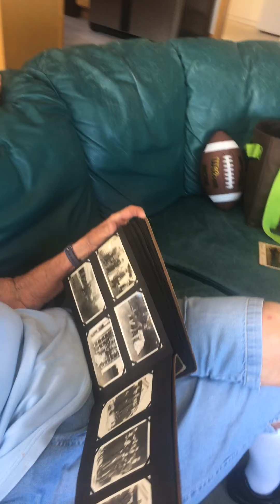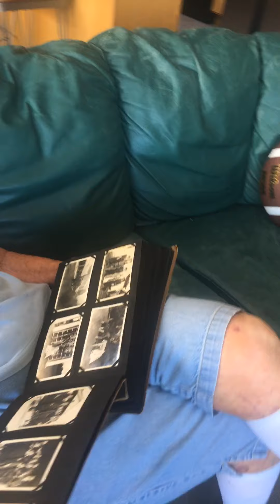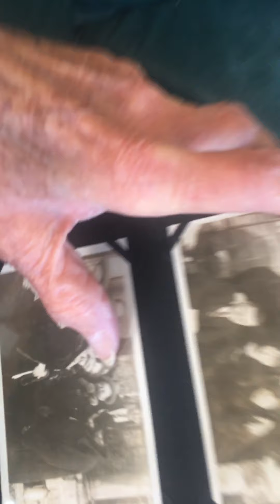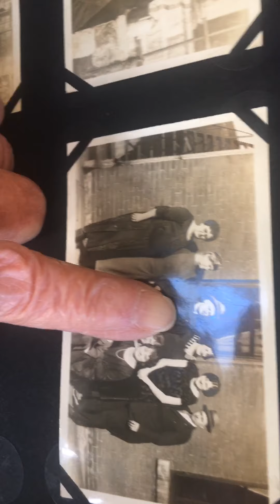Enid Sagvold talking June 2020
Looking through Grama Alice Knutson Erickson photo album from the 1918 times period she was born in 1899 and had a lot of fun playing in the Mississippi River in Lacrosse Wisconsin she Married Arthur Herman Erickson in 1927.